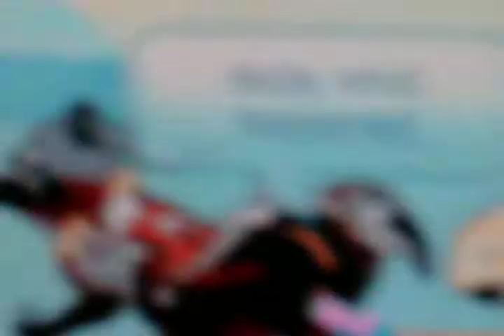FMAN122 SEND ME A JAM A GRAM D:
AM SO SCARED NOW BUT I GOT RID OF IT SO I DIDn'T OPEN IT